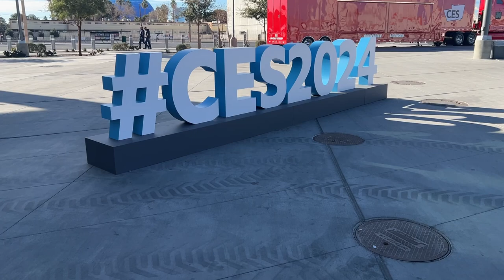FoloMe -- Yanfeng's next generation Hover Seat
Go behind the scenes at CES with our Executive Director of Global Innovation, Jeff Stout, as he showcases FoloMe, the next generation of our Hover Seat featuring Seat Sensing Posture ID technology that offers new comfort levels.